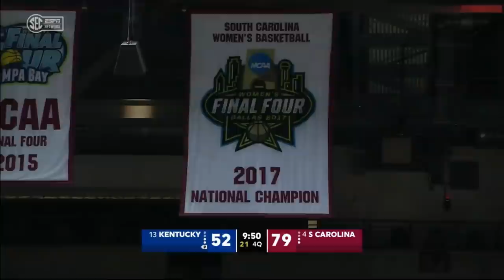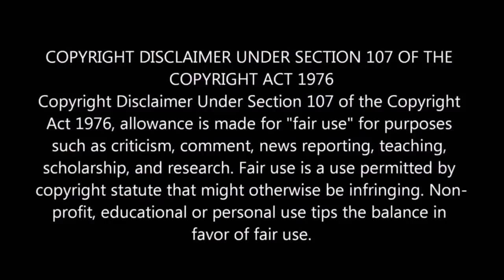Gamecock Women's Basketball – Full Game #14 of the 2019-2020 Season vs. Kentucky. 1/2/20. (HD)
#4 South Carolina vs. #13 Kentucky -- Game #14 of the 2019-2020 Gamecock WBB Season.

This Being the First Gamecock WBB Game of 2020, and the Start of SEC Play, Both Teams Enter Today’s Game in the Top 25, with the Gamecocks Ranked #4 Nationally at 12-1, and the Wildcats Ranked #13 Nationally at 11-1. (High Definition).

An Accurate Description of this SEC Matchup Would Be “Domination”.

True Freshman Brea Beal Had a Monster Game, Both Defensively and Offensively, Tied with Another True Freshman Zia Cooke to Lead All Scorers with 15 Points.

Also, There Was Another Buzzer Beater by the Gamecocks to End the 3rd Quarter that was an Amazing Display of Teamwork. (Must See).